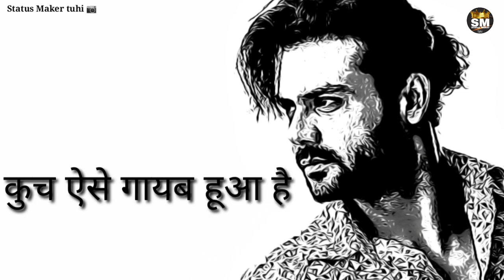तेरे जाने का कुछ ऐसा असर हुआ मुझ पर || sad shayri status || what'sapp status video 2021